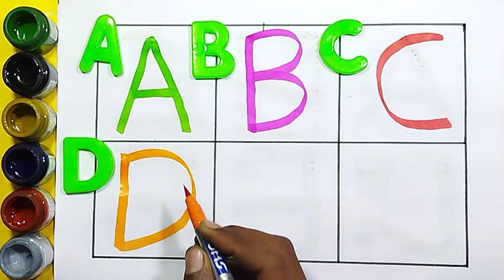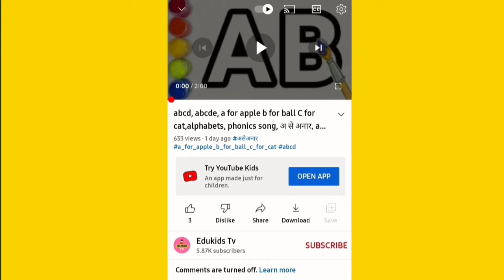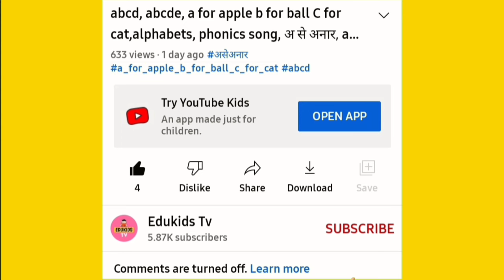One two three, learn to count, 123 Numbers, 1 to 100 counting, alphabet a to z, ABCD, prt- 66 class